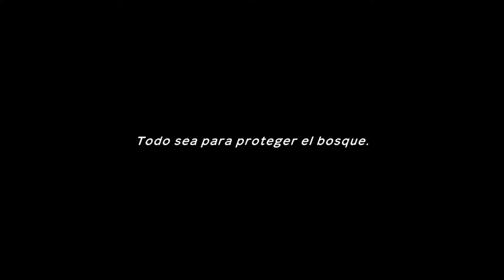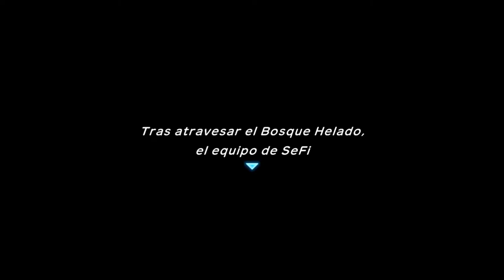Bosque Helado y Articuno - #10 - Pokémon Mundo Misterioso / Equipo de rescate DX